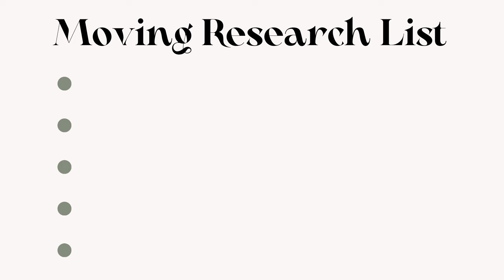Things I Wish I Knew Before Moving to The Netherlands| Expat Living 2023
Here's a few things I wish I'd known before moving to The Netherlands
Points Made:
* Living in cities other than Amsterdam
* Transportation Expense
* Making Friends
* Dutch Bank Account (you need your BSN:Burgerservicenummer to open a bank account)
* Language Barrier (by fined I was referring to a time when curfews where implemented during the pandemic. This does not apply now)
* Healthcare System
* Fines & Taxes
This is not a  detailed list of the ultimate to do's but some tips derived from my personal experience.

Hope you enjoy the video and drop your own tips in the comments below.

English Dutch News Website
Dutchnews.nl
NLtime.nl

Housing Websites
Funda.nl
Pararius.nl
Camera Gear
Sony A7IV
Sony 11mm 1.8 Prime
Music
Artlist